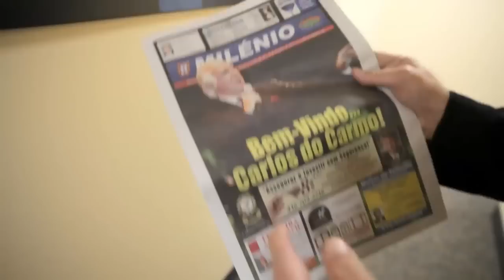Carlos do Carmo: Um Homem no Mundo | Trailer (HD)